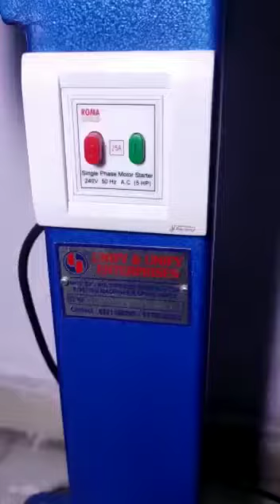AUTOMETIC PLASTIC BUTTON MACHINE FOR HAND STRIP